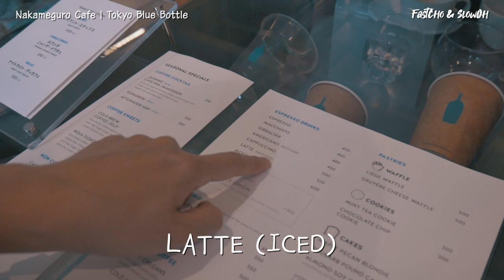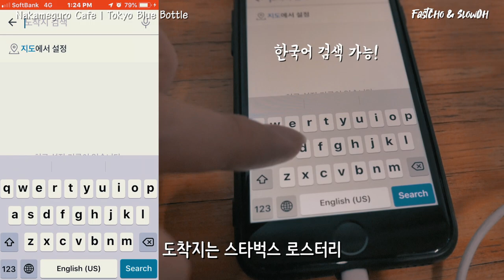갬성지수 폭발 나카메구로 블루보틀 ft. 일본에서 카카오T를 쓸 수 있다규?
안녕하세요 일본 나카메구로 블루보틀 을 다녀온 영상을 올려봅니다
일본 블루보틀에서 일부 지점들은 교통이 불편한 곳에 위치하던데
그만큼 더 갬수성 지수가 올라가는 곳들이더라구요
한국에도 멋진 블루보틀이 많이 생겨나고 있지만
일본의 갬성은 또 그 나름이 멋이 있네요

블루보틀의 갬성은 정말 알흠답네요

보나스로 일본에서 카카오T를 써봤습니다
일본은 호출 수수료가 비싸서 실제로 타보지는 않았지만,
이제 일본에서도 카카오T를 통하면 쉽게 택시도 부를 수 있으니
택시 타실 분들은 써보시는 것도 좋을 것 같네요 ㅎ